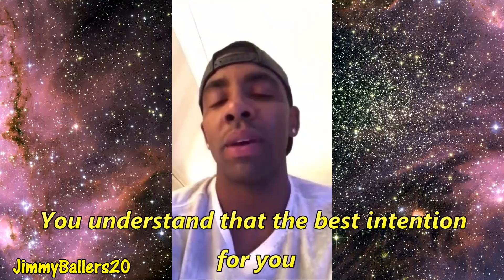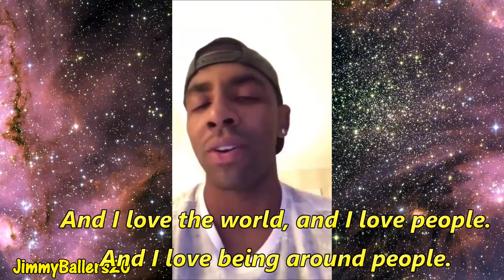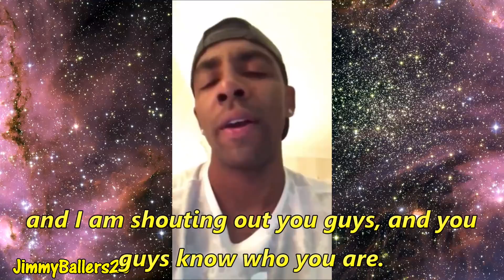Kyrie Irving Says Goodbye To The Cleveland Cavaliers!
Kyrie Irving Says Goodbye To The Cleveland Cavaliers! Kyrie Irving posted a farewell video of himself thanking the city of Cleveland, the Cleveland Cavaliers & the state of Ohio for supporting him since his rookie year back in 2011.

Kyrie posted this 4 minutes on Instagram, and he truly expressed issues regarding his departure from LeBron James & the Cleveland Cavaliers. He was grateful & thankful for his 6 years span in the city of Cleveland, and he just wanted to maximize his full potential in another team/city.

Kyrie Irving requested a trade back in July 2017 during a meeting with the Cleveland Cavaliers owner, Dan Gilbert. At the time, Irving said that he wanted to play in a situation in which he could be more of a focal point and that he no longer wanted to play alongside LeBron James, sources said.

On August 22, 2017, the Cleveland Cavaliers have decided to send Kyrie Irving to the Boston Celtics in exchange for point guard Isaiah Thomas, forward Jae Crowder, center Ante Zizic and Brooklyn Nets's 2018 unprotected first-round pick, the teams announced Tuesday night. This trade gives the Cleveland Cavaliers options and insurance if LeBron James does depart in the future.

Kyrie Irving committed to Duke University on October 22, 2009, and he played for Mike Krzyzewski during the 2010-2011 NCAA college basketball season. Kyrie Irving left Duke in spring 2011 without a college degree, but he promised his father to get his degree within 5 years. Later, Kyrie declared for 2011 NBA Draft and he was selected No.1 by the Cleveland Cavaliers.

Kyrie is notably known for his role as "Uncle Drew" in the Pepsi Max commercials. An Uncle Drew movie is set for June 29, 2018, which will be produced by Lionsgate. He also participated in the 2016 Rio Olympics Games as a member of 2016 Team USA basketball team.

Kyrie won his 1st NBA Championship during the recent 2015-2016 NBA season with LeBron James & Kevin Love. Despite the Golden State Warriors was leading the series 3-1, Kyrie helped the Cavaliers to win the next 3 games, and they became the 1st team in Finals history to successfully overcome a 3–1 deficit. Ever since 2011, Kyrie Irving had been playing in the Quicken Loans Arena for the past 6 years, until he came to a decision to leave the Cleveland Cavaliers for the Boston Celtics back in July 2017.

Having all of these achievements, it is hard to believe Kyrie Irving is only 24 years old, and he is still improving every year. Back on  November 16, 2017, there was a claim by Kyrie Irving himself, saying that the Earth is actually flat.

Kyrie Irving has partnered up with major brands such as Nike, PepsiCo, Foot Locker, Panini, PSD Luxury Men's Boxer Briefs, and Skullcandy. In December 2014, Irving had launched his Nike Kyrie 3 signature shoe collection and since then the sale of his shoes is touching new heights day by day. The launch colorway was sold out in just 3 minutes. In 2016, he got equity stakes in American company Skullcandy. This deal was a part of an endorsement deal between him and Skullcandy. This move of Kyrie looks professionally good because of Skullcandy's global headphone and earbud market expected to be worth more than $17.5 billion by 2022.

These are Kyrie Irving's achievements so far in his basketball career : -
● NBA champion (2016)
● 4× NBA All-Star (2013–2017)
● NBA All-Star Game MVP (2014)
● All-NBA Third Team (2015)
● NBA Rookie of the Year (2012)
● NBA All-Rookie First Team (2012)
● NBA Rising Stars Challenge MVP (2012)
● NBA Three-Point Shootout champion (2013)
● 2014 USA Basketball Male Athlete of the Year
● 2014 FIBA World Cup MVP
● 2014 World Championship in Spain (Gold Medal)
● 2016 Rio Olympics (Gold Medal)

Images and Videos used by JimmyBallers20 are commercially licensed by StoryBlocks